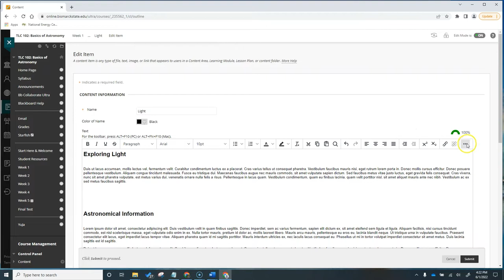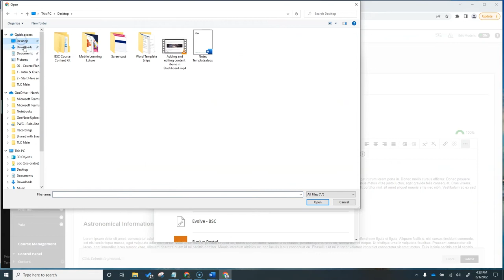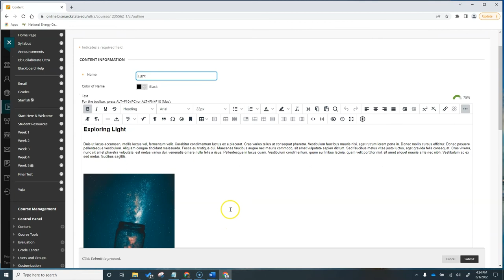Adding an Image to your Content in Blackboard Original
Photos are great to break up long areas of text, such as lectures, in your course. We'll look at how to do that in Blackboard Original.